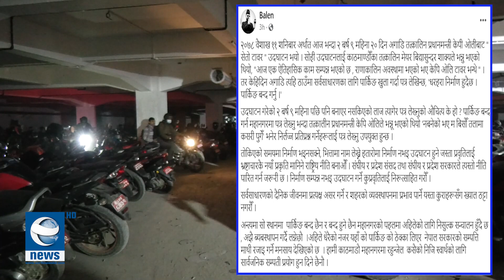धरहराको पार्किङ विवादमा मन्त्रालय–महानगर आमनेसामनेN|| Earth News HD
धरहराको पार्किङ विवादमा मन्त्रालय–महानगर आमनेसामनेEarthNews